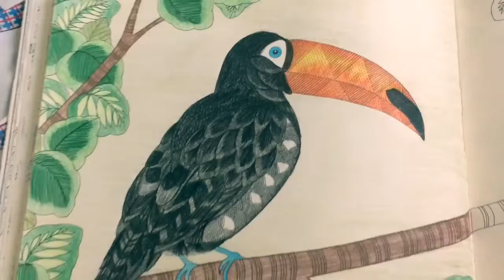Animal Kingdom Coloring Book-Completed picture